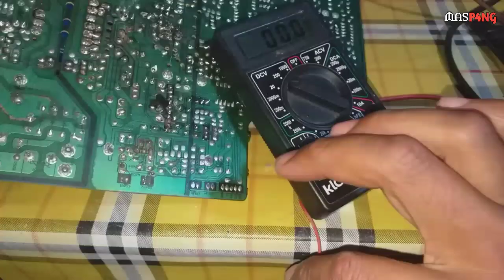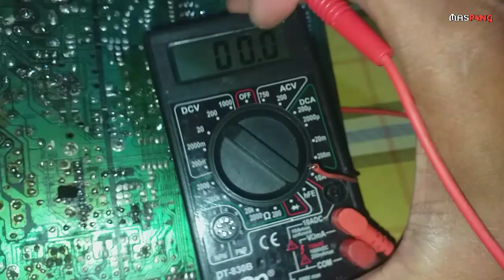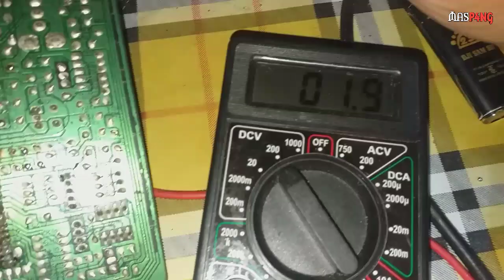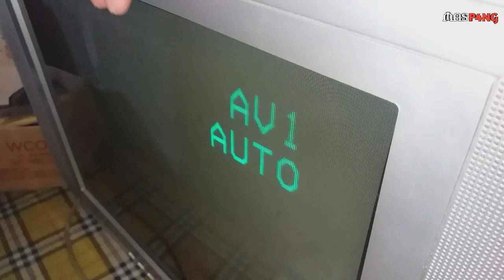Servis Tv Cina Niko kerusakan garis vertikal tetapi bukan bagian vertikal yang rusak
jika TV Niko kalian mengalami kerusakan seperti pada video ini atau bergaris lurus mendatar maka kalian bisa lakukan perbaikan sesuai pada video ini karena dengan kita perbaiki sendiri tentunya pengeluaran pun menjadi sedikit